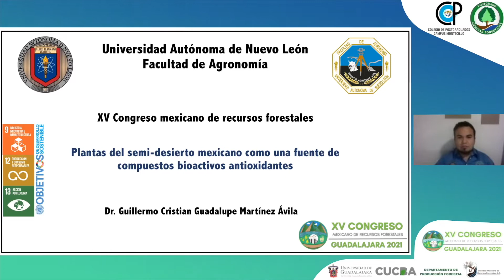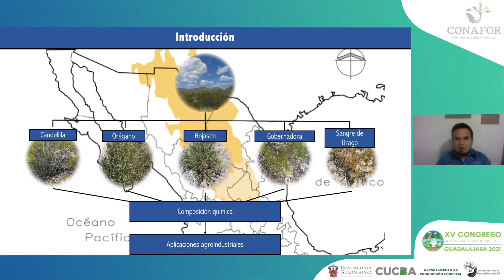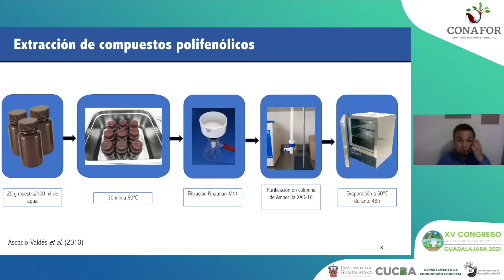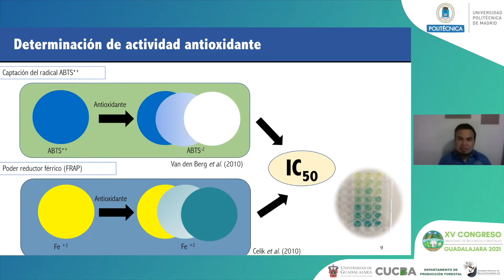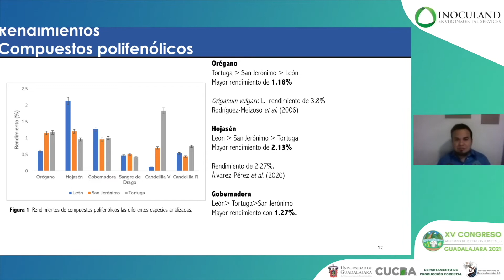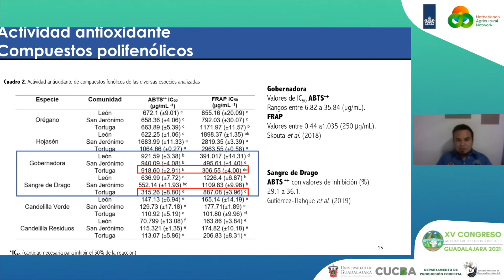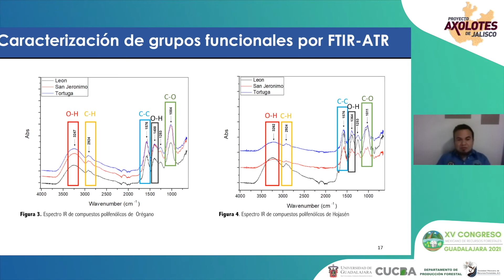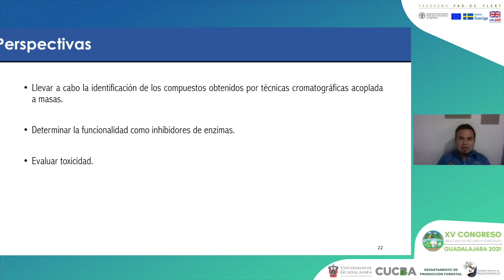Guillermo Cristian Guadalupe Martínez Ávila - Plantas del semi-desierto mexicano como una fuente...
Ponente: Guillermo Cristian Guadalupe Martínez Ávila
Titulo: Plantas del semi-desierto mexicano como una fuente de compuestos bioactivos antioxidantes
Mesa Temática: Industria y Productos Forestales